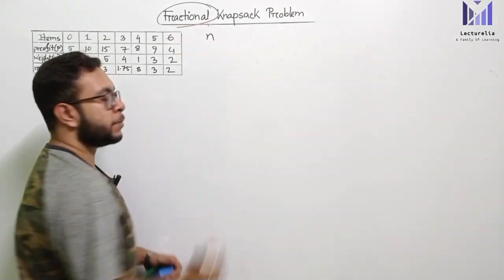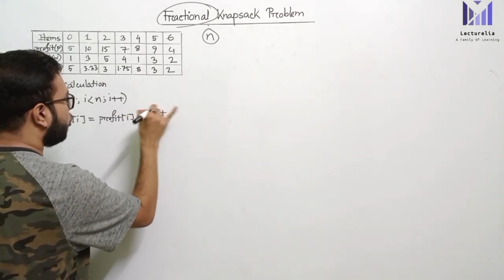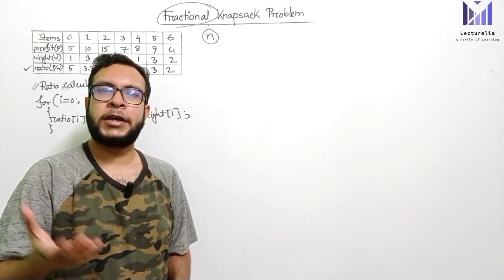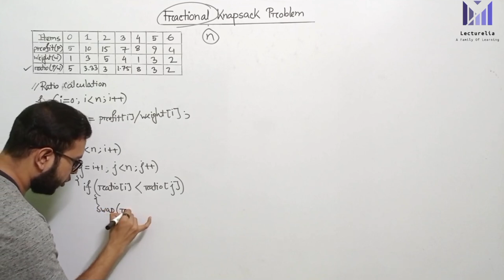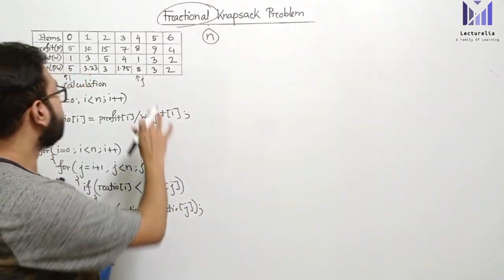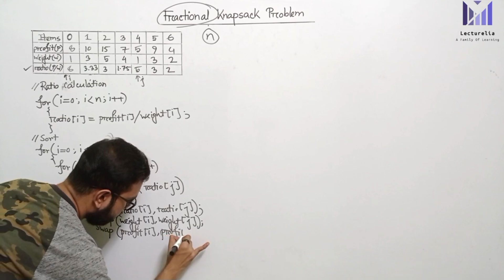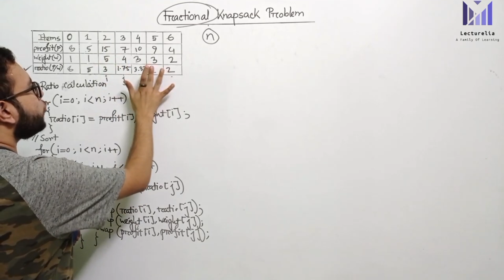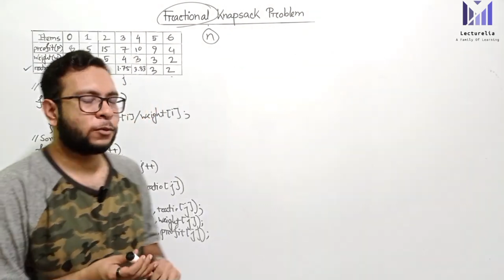(Part-5.7) Fractional Knapsack Problem (Coding Idea) - Part1 | Algorithms Bangla Tutorial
In this video, we dive deep into the Fractional Knapsack Problem, a fundamental concept in computer science and operations research.

🚀 What You'll Learn:

What the Fractional Knapsack Problem is and how it differs from the 0/1 Knapsack Problem.
The step-by-step process to solve the Fractional Knapsack Problem using a greedy algorithm.
Real-world applications and examples to illustrate the importance and utility of this problem.